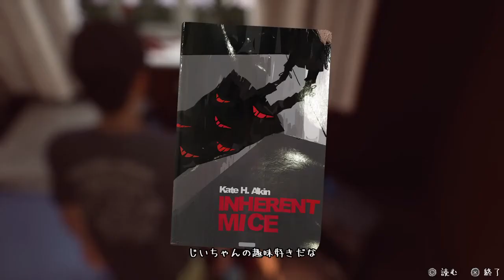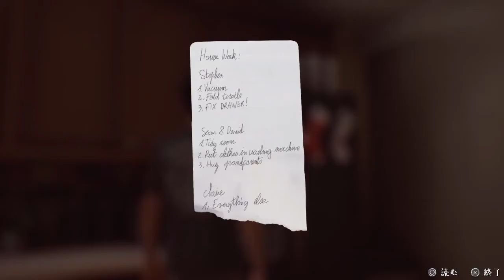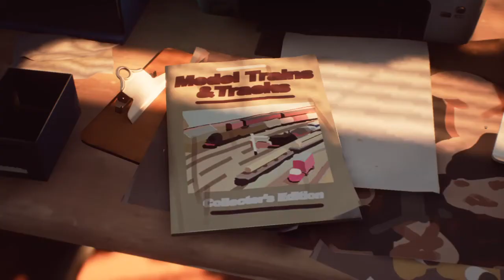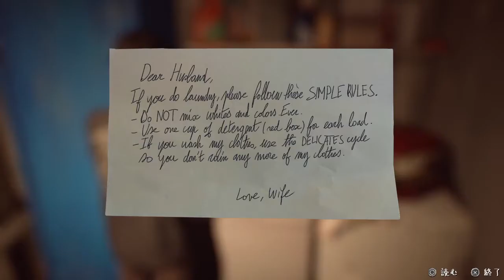【実況】普通だけど幸せな生活【LIFE IS STRANGE2】